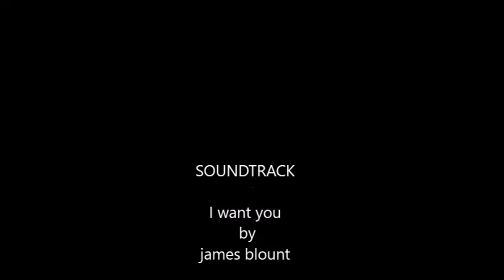tiffany toth ft i want you by james blount